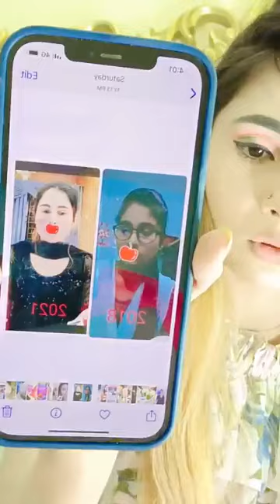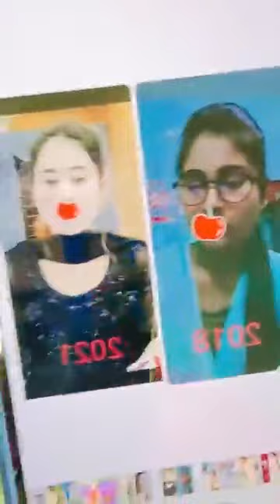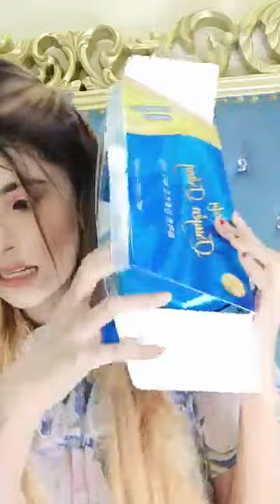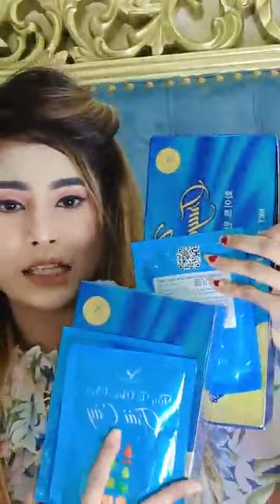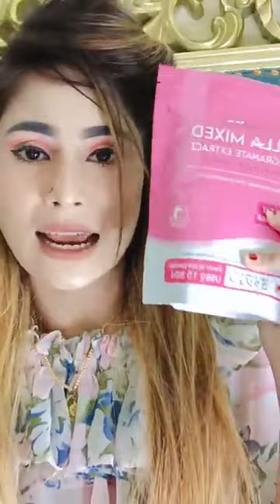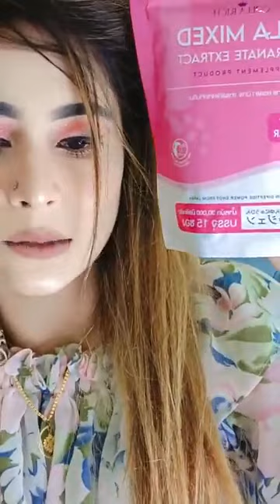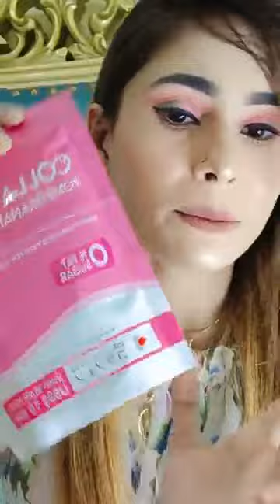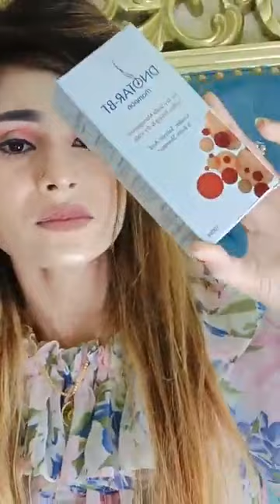emergency whitening product.7 Day a whitening 😍😍😍😍